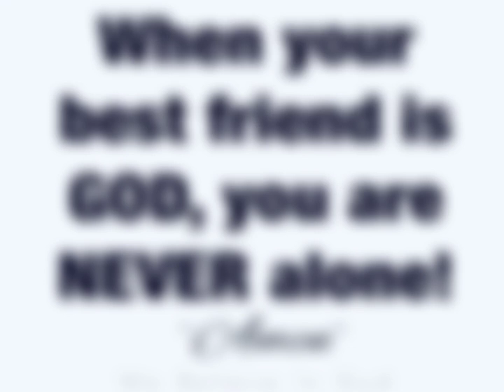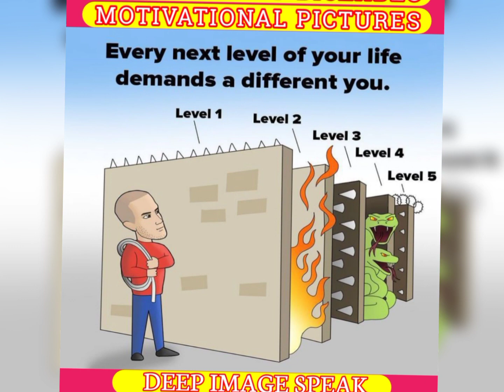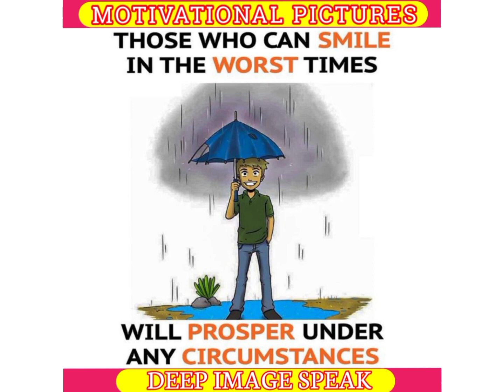Top deep meaning pictures |🤔 realtiy of modern words